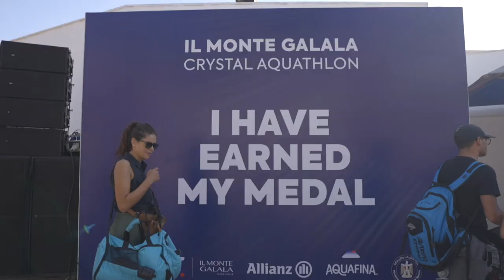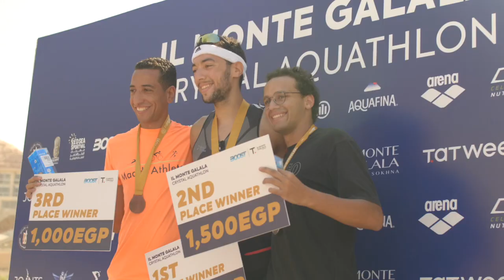IL Monte Galala Crystal Aquathlon 2023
An athletic day for the books.

Pumped with energy, the contenders gave their best performance through all competitions as we celebrated the winners in a festive atmosphere.